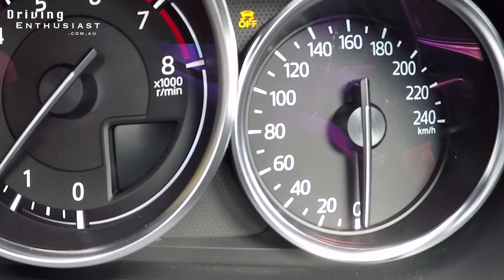2018 Mazda MX-5 RF Limited Edition: 0-100km/h, exhaust sound, walk-around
2018 Mazda MX-5 RF Limited Edition: 0-100km/h, exhaust sound, walk-around. You can read more about this car in the review right

celebrates the joy of driving. We like cars, but we love driving. Did the chicken come before the egg? In a similar way, driving doesn’t come without cars. So we try to provide news coverage on vehicles that would be of interest to driving enthusiasts in some way.

Whether it’s aftermarket tuning new cars, or finding that perfect road that nobody else knows about, we will endeavour to bring everything you need to know. The page is only new and we are still building the back end and the future profile of the brand so please bear with us.